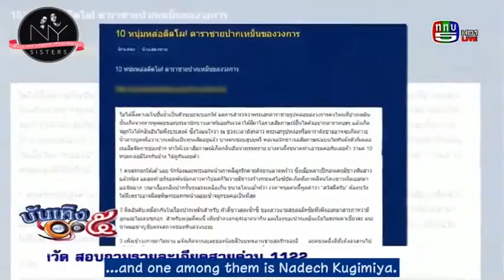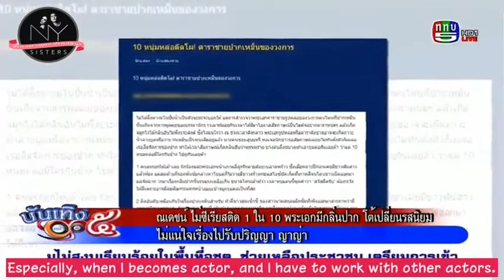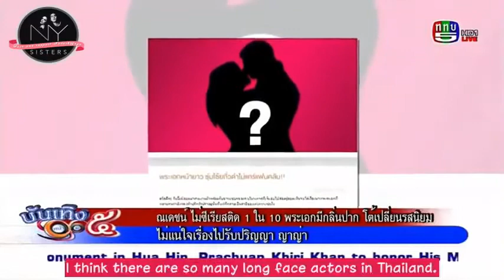[ENG SUB] Nadech Will he be able to join Yaya's graduation day | Rumor 1 of 10 actors bad breath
Translated by ka.ta_love_ny | Timed and Encoded by titasuri